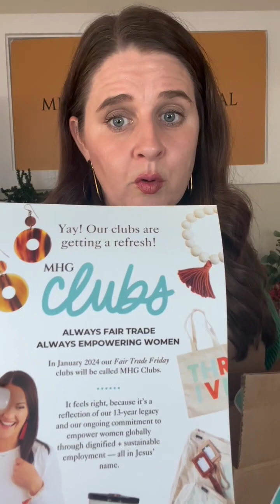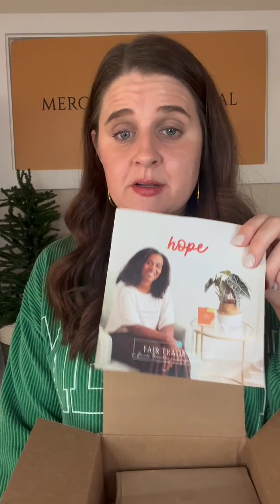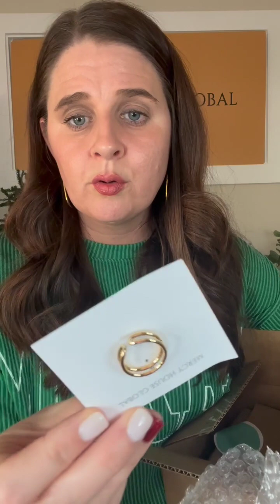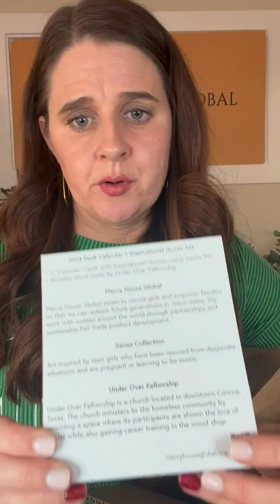December 2023 MHG Clubs: Fair Trade Friday | The Original Box Unboxing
We are tackling poverty through dignified jobs in Jesus’ name.

Fair Trade Friday club members support artisans and their families—thousands of women, men, and children around the world.

The Original Box is filled with a variety of fair trade items that empower artisans through dignified work around the globe.

Each box comes with three to four hand-selected fair trade products, including a variety of items from jewelry and home decor, to bags and journals.

Now shipping our "Hope" December Box!

 -2024 Desk Calendar & Inspirational Quotes Set | Made in Kenya | Retail Value: $18
-Ceramic Ring Dish | Made in Kenya | Retail Value: $13
-Adjustable Double Band Ring | made in Kenya | Retail Value: $18
-Habit Tracker Notepad | Made with Sanaa Art | Retail Value: $8

Total retail value of this box is $57, get yours for only $32.99!